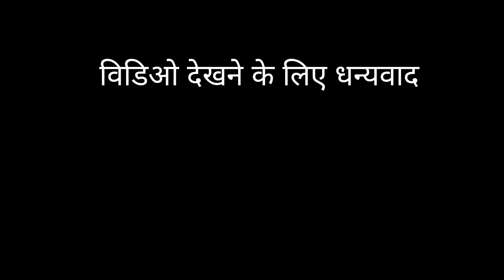Kabaddi match ||Dholpur ground Kullu ||Pahadi ki Lifestyle ||Vikram Thakur Pahadi ||Vlog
1- Nocturne - Asher Fulero